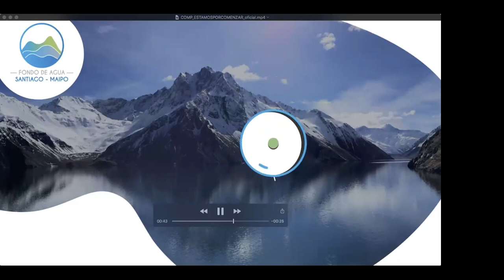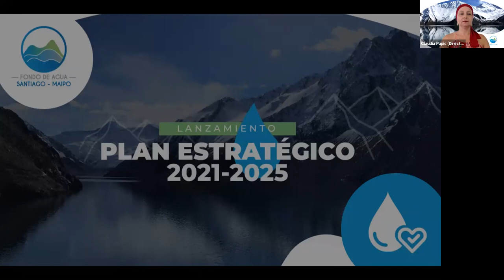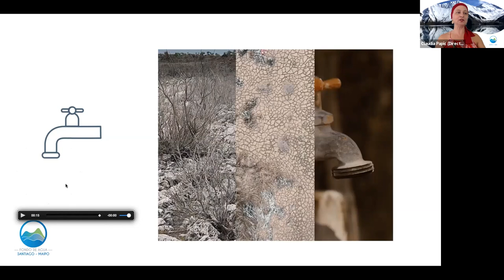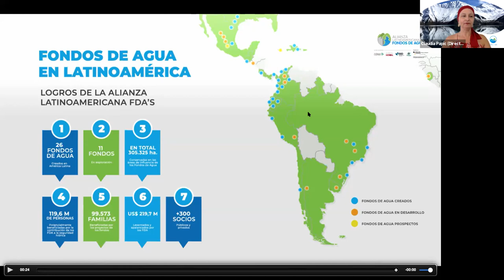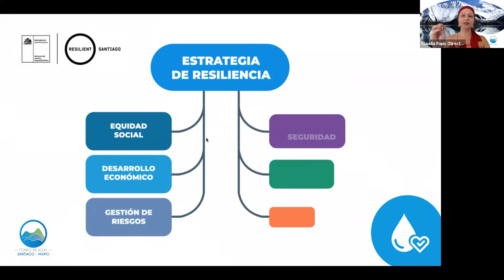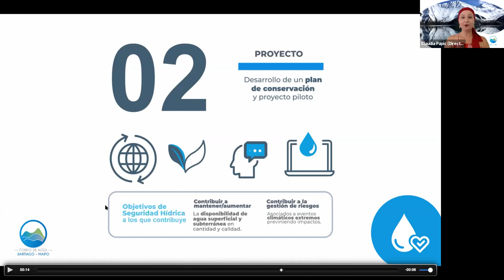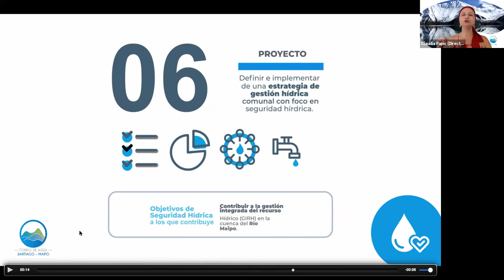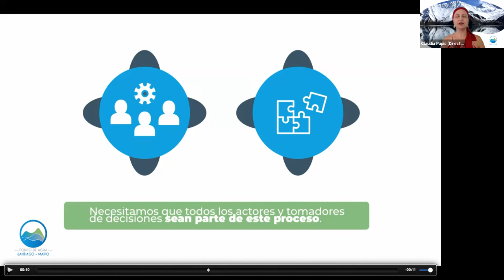Lanzamiento Plan Estratégico Santiago Maipo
Somos26 Creado con el objetivo de responder al complicado
escenario hídrico que atraviesa la cuenca del Maipo en Chile, el
Fondo de Agua Santiago-Maipo, realizó un extenso estudio de los desafíos y oportunidades para ayudar a mejorar la seguridad hídrica de la Región Metropolitana de Santiago de Chile. Queremos compartir el encuentro en el cual se dio a conocer el Plan Estratégico Santiago Maipo